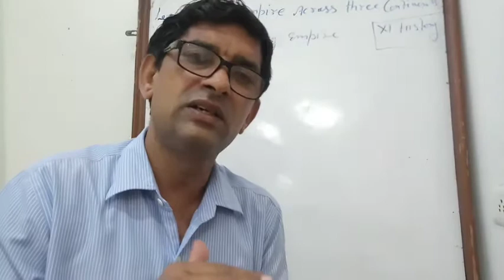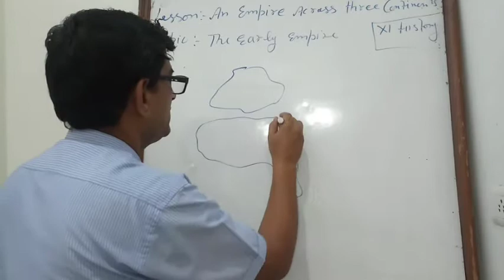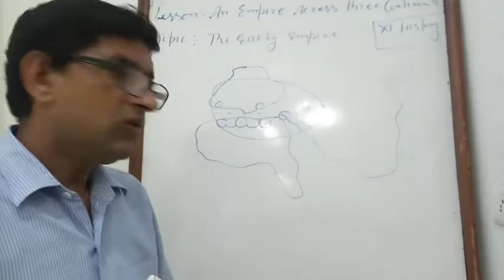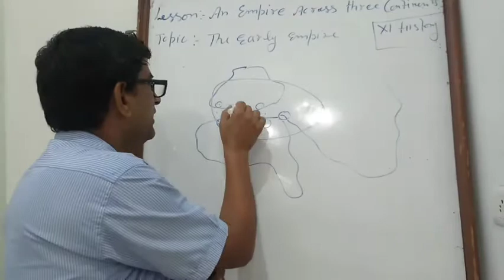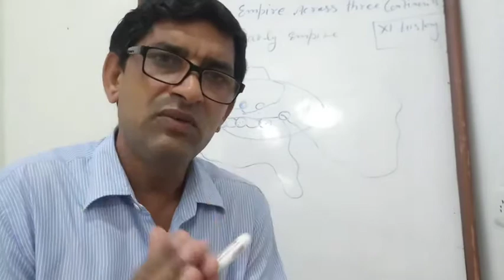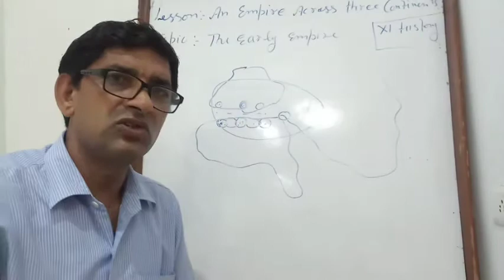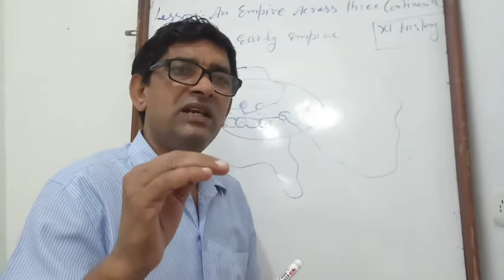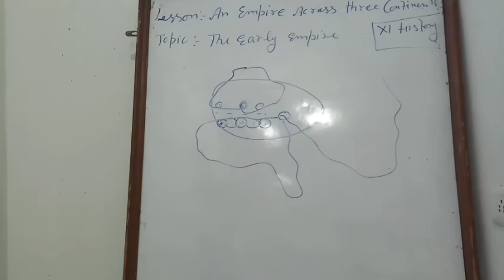An empire across three Continents-part7(Class11,History)